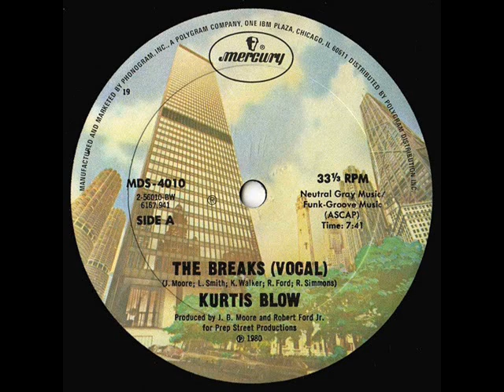Kurtis Blow The Breaks